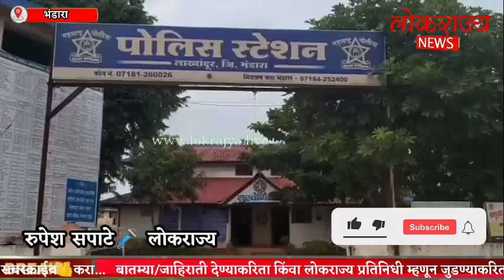2 डिसेंबर च्या महत्वाच्या बातम्या... लोकराज्य🎤भंडारा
नमस्कार लोकराज्य न्यूज मध्ये आपले सहर्ष स्वागत आहे.
बघूया 2 डिसेंबर म्हणजेच आजच्या भंडारा जिल्ह्यातील काही महत्त्वाच्या बातम्या.

एका भरधाव कंटेनरने शिरल्यामुळे एका महिलेचा मृत्यू झाल्याची दुखद घटना भिलवाडा येथून समोर येत आहे.
  तीन वर्षांच्या चिमुकल्याला घेऊन प्रवास करणाऱ्या एका दुचाकीला भरधाव कंटेनरने धडक दिली. या वाहनाच्या चाकात मागच्या सापडलेल्या महिलेला चिरडत नेले.  हा थरारक अपघात बुधवारला दुपारी 2 वाजताच्या सुमारास भिलेवाडा नजिकच्या पेट्रोलपंपासमोर घडला.
जखमींना तत्काळ भंडारा येथे रुग्णालयात दाखल करण्यात आले. या अपघाताची माहिती मिळताच कारधाचे ठाणेदार प्रशांत मिस पथकासह दाखल झाले. याप्रकरणी ट्रक क्रमांक एचआर 55 एडी 12 75 च्या चालकाविरुद्ध गुन्हा दाखल करण्यात आला आहे.
दुसरी महत्वाची अशी बातमी समोर येत आहे की.
 गोसेखुर्द धरणात जलसंचयाची प्रक्रिया सुरू करण्यात आली. पण धरणाचे बॅकवॉटर शिरल्याने येथील स्मशानभूमी, पाणीपुरवठा योजना, शेती पाण्याखाली आली आहे. यामुळे शेतकरी व नागरिकांना मोठ्या संकटाला सामोरे जावे लागत आहे. त्यामुळे या गोष्टीकडे गांभीर्यपूर्वक लक्ष देत उपायोजना करावी. तथापि, निमगावचे तत्काळ पुनर्वसन करा, अन्यथा जिल्हा परिषद व पंचायत समिती निवडणुकांवर बहिष्कार टाकू, असा इशारा ग्रामस्थांनी दिला आहे.

तिसरी महत्त्वाची बातमी अशी की.
कोरोनाची दुसरी लाट ओसरून तीन महिन्यांचा काळ लोटला. परिस्थिती पूर्वपदावर येत असतानाच दक्षिण ऑफ्रिकेतील ओमायक्रॉन या नवीन विषाणूने जगभराची झोप उडविली आहे. केंद्र व राज्य सरकारने याची गांर्भीयाने दखल घेतली असून, सर्वांनाच अलर्ट राहण्याच्या सूचना करीत, उपाययोजना करण्याचे निर्देश दिले आहे. राज्य निर्देशानंतर भंडारा जिल्ह्यातील आरोग्य यंत्रणा अलर्ट मोडवर आहे. नव्या विषाणूचा प्रसार रोखण्यासाठी डबल मास्कचा वापर, वांरवार हात स्वच्छ धुणे, फिजिकल डिस्टन्सिंगचे पालन, आणि लसीकरण या गोष्टींकडे लक्ष देण्याचा सल्ला, आरोग्य विभागाने दिला आहे.

अशीच महतची बातमी लाखांदूर येथुन सामोर येत आहे. लाखांदूर तालुक्यातील सोनी येथे एका अल्पवयीन तरुणीला फूस लावून पळवून नेल्याची तक्रार तिच्या वडिलांनी लाखांदूर पोलीस ठाण्यात दाखल केली आहे. १७ वर्षीय तरुणीने आपल्या आईला वडसा येथे महाविद्यालयात जात असल्याचे सांगून, २९ नोव्हेंबर रोजी सकाळी ति निघून गेली होती. मात्र, सायंकाळी ती घरी परत आली नाही. नातेवाईकांसह तिच्या मैत्रिणीकडे शोधाशोध केली, परंतु, तिचा थांगपत्ता लागला नाही.
लाखांदूर पोलिसात तक्रार दाखल करण्यात आली असून पुढील तपास व कारवाई सुरू आहे.

आता बघूया एसटी कर्मचाऱ्यांची एक महत्वाची बातमी..
एसटी कर्मचारी आपल्या मागण्यांवर ठाम असल्यामुळे, या संपाबाबत अद्याप तोडगा निघालेला नाही. संपादरम्यान वेतनवाढीचे आदेश भंडारा विभागात धडकले आहेत. संपकरी कामावर रूजू व्हावे, यासाठी कर्मचाऱ्यांना हे आदेश देण्याच्या परिवहन प्रशासनाचा प्रयत्न सुरू आहे. बुधवारला विभागीय कार्यालयाने पुन्हा 5 संपकऱ्यांना निलंबित केले आहे. आता ही संख्या 198 झाली आहे. कर्मचारी जुमानलेच नाही तर गुरुवारला ही संख्या 100 ने वाढ होण्याची शक्यता वर्तवली जात आहे. दरम्यान महिनाभराच्या या संपामुळे एसटीचे १५ कोटींचे नुकसान झाल्याची माहिती देण्यात आली आहे.

आता बघूया रेल्वे प्रवाशांसाठीची एक महत्वाची बातमी.
कोरोना संसर्गाच्या अनुषंगाने रेल्वे विभागाने काळजी घेत एसी डब्यातून प्रवास करणाऱ्या प्रवाशांना दिली जाणारी ब्लॅकेट, बेडसीट आणि पिलो सुविधा बंद केली आहे. तसेच एसी डब्याच्या खिडक्यांना लावलेले पडदेसुद्धा काढले आहेत. त्यामुळे आपण जर रेल्वेच्या एसी डब्यांतून प्रवास करणार असाल, तर आपल्याला घरूनच ब्लॅकेट न्यावे लागणार आहे. स्थानकांवर डिस्पोजेबल बेडरोलची सुविधा उपलब्ध करून दिली आहे. मात्र, यासाठी दीडशे रुपयांपर्यंत शुल्क आकारले जाते. कोरोनाचा संसर्ग टाळण्यासाठी रेल्वेने या उपाययोजना सुरू केल्या होत्या. मात्र, आता परिस्थिती पूर्वपदावर येत असल्याने या सुविधा पुन्हा सुरू करण्याचे, रेल्वेच्या विचाराधीन असल्याचे रेल्वेच्या जनसंपर्क अधिकाऱ्यांनी सांगितले. तर बंद असलेल्या पॅसेंजर आणि लोकल गाड्या लवकरच रुळावर येण्याची शक्यता वर्तविली आहे.
एकीकडे मोबाईल कंपन्या भराभरा आपल्या मोबाईल रिचार्ज प्लॅनचे दर वाढवित आहेत. दुसरीकडे एकातून दुसऱ्यात येवून, कोंडीत फसलेल्या ग्राहकाला नीट नेटवर्क आणि कनेक्टिव्हीटी मिळत नसल्याने, आर्थिक भुर्दंड सोसूनही समाधान मिळत नाहीये. डिजिटल इंडियाचे नारे बुलंद होत असताना, गत काही महिन्यांपासून काही खासगी मोबाइल कंपन्यांचे नेटवर्क वारंवार विस्कळीत होते. करताना सुद्धा काल पुन्हा रिचार्ज चे दर वाढल्यामुळे नागरिकांमधून संताप व्यक्त होत आहे.
महिलांसाठी असलेल्या माविम बद्दलची सकारात्मक बातमी बघूया.
महिला आर्थिक विकास महामंडळ (माविम) भंडारा अंतर्गत कार्यरत असलेले तेजस्विनी लोकसंचालित साधन केंद्र, हे मोहाडी अपमास तथा नाबार्डच्या राष्ट्रीय पातळीवरील पुरस्काराचे मानकरी ठरले आहेत. तेजस्विनी लोकसंचालित साधन केंद्र मोहाडी जिल्हा भंडाराने केलेल्या, महिलांच्या स्वयंसहायता बचत गटातील महिलांच्या सर्वोत्कृष्ट सेवेकरिता, नाबर्डच्या सहकार्याने अॅपमास संस्था, हैदराबाद यांच्याद्वारे प्रथमच बचत गटाकरिता कार्य करणाऱ्या संस्थेला, राष्ट्रीय स्तरावरचा तृतीय पुरस्कार मिळाल्याने, देशपातळीवर जिल्ह्याचे माविमने नावलौकिक वाढवला आहे.

या होत्या भंडारा जिल्ह्यातील लोकराज्यच्या आजच्या महत्त्वाच्या बातम्या.